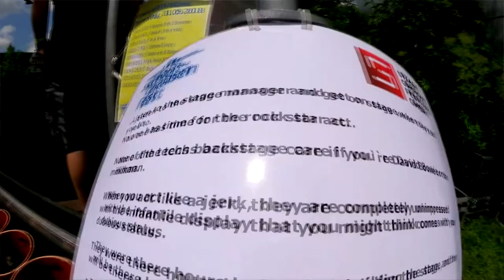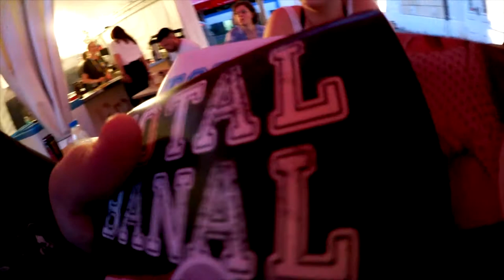SCHLOSSGRABENFEST Tage 1&2 - Libell, Total Banal, Lou Bega & Hermes House Band uvm | Jassy Jay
Schlossgrabenfest Tage 1&2, Donnerstag & Freitag und wir schauen uns zusammen die Bands an ;) Mit im Video sind: LIBELL, Total Banal,, Hermes House Band & Lou Bega, Jens Bender uvm Viel Spaß!

A special thanks to my patrons Maik Ledig and Bruno-Pierre for your great support!! For just 1$ per month you can vote for a guitar cover each month out of 4 suggestions I make! Sounds good?

My new band:
Oversense
(I just joined in December 2017 and wasn't involved in the writing process of the first album!)

Stellt mir Fragen auf Twitter und Facebook unter dem Hashtag

Infos:
Tage:                                                        4
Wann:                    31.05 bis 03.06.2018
Größe Eventgelände:               20.000m²
Anzahl künstler:                                 110
Bühnen:                                                   4
Discoareas:                                             1
Stände:                                                 160
Eintritt:                                                  frei!

BISHER BESTÄTIGTE ACTS (komplett) :
| FEE. & Band | Dreimillionen | who2ladies | The Barbers | Poetry Slam | Sava | So Green | Forever Lion | Strandakustik | Salomon C. Kenner Group | Jägermeister Blaskapelle | IZE | Libell | Juno17 | I
|  Qunstwerk   |   Roadstring   Army   |   Spanish   Music   Mafia   |   Daily   Friday   |   The   Sound   Section   | Let  The  Butterfly  |  Salma  mit  Sahne  |  Dreiklang |  DanaMaria  &  Band  |  Jake  &  the  Convolution  |  Colored  Surge  |  Holidays  in  Hades  |  SISSI  A.
Creedence  Revived  |  CANNAHANN  |  As  Far  As  Low  |
Jens Bender | Alize B. | Cold Ass Johnny | clique43 | EGAL | Capoeira Sao Salvador | ENTEGA Club
Area:
Tobi Neumann, Clint Stewart, Javier Bähr, Marse, Hungry Special, Marcel Gafke, Uff Legere, Max Israel, Swen Baez, Monello, A. Lee, Nasah | Gospelgottesdienst

Online Gitarre lernen? ;) Dann check den GUITARNERD! :D